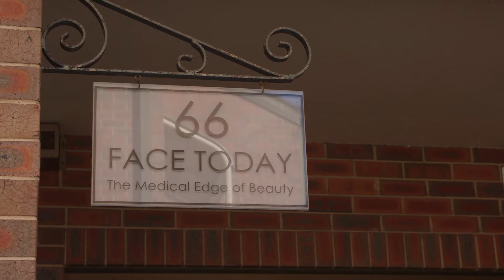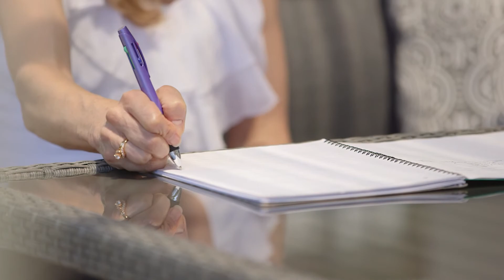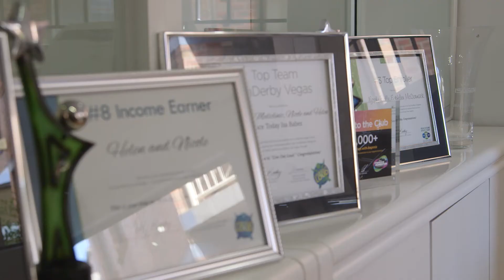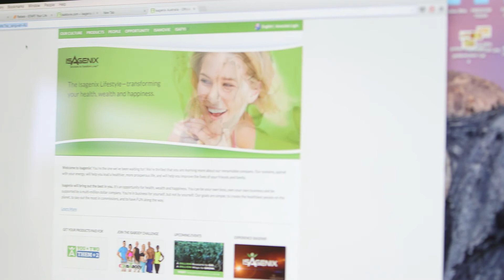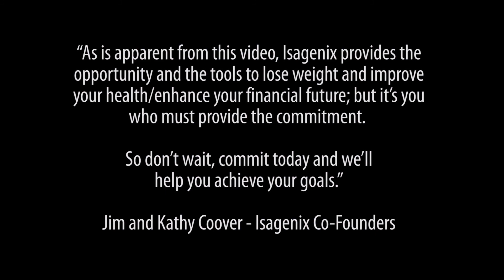Helen & Nicole's Millionaire Story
Sydney's Dynamic Duo, Helen and Nicole, have always operated from a place of service with a strong drive to improve the lives of others. At Isagenix, success is testament to the amount of lives one has impacted, and so it only make sense that today we congratulate Helen and Nicole as our 137th Isagenix Millionaires.

Congratulations Helen and Nicole!